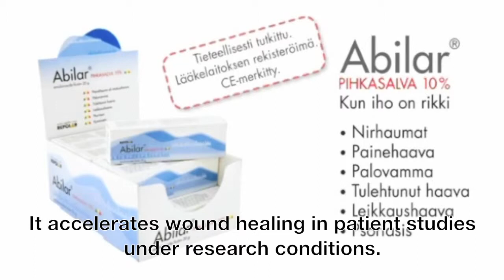Professor P. Sipponen tells about the background and features of the Abilar and Abicin products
The Repolar Ltd researches, develops, produces and markets wound and skin care preparations for use both at home and in the clinic. Abilar 10% Resin Salve is used in general and hospital practice for treatment of acute and chronic skin wounds, pressure ulcers, abrasions and burns. Abicin 30% Resin Lacquer is used for fungal infections of nails, of the feet and paronychia